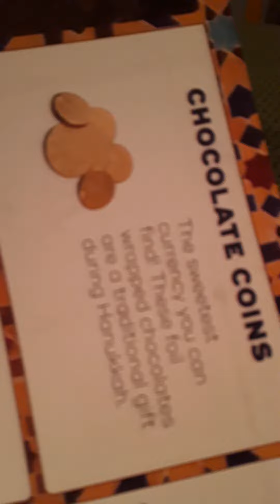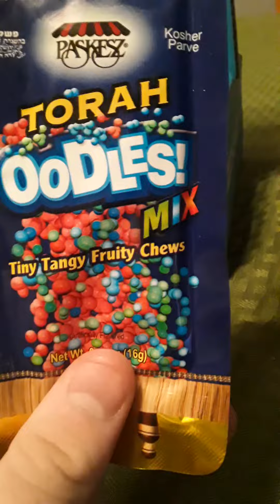UNBOXING A SNACK CRATE FROM ISRAEL